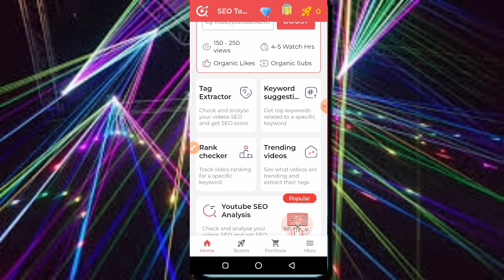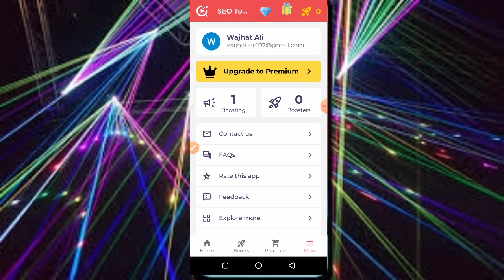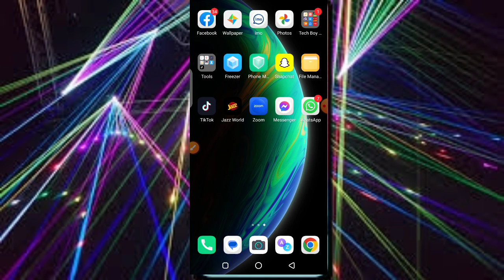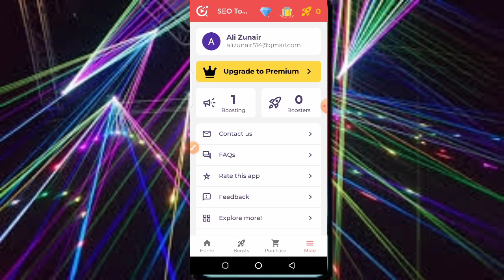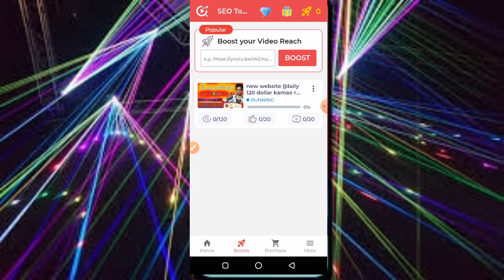seo boost🚀 tools app جھوٹے پر اللہ کی لعنت real app subscribe and tools